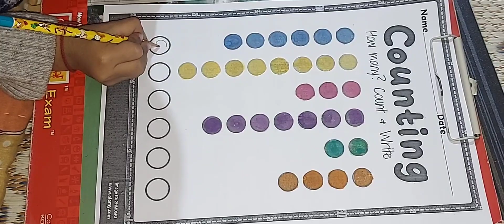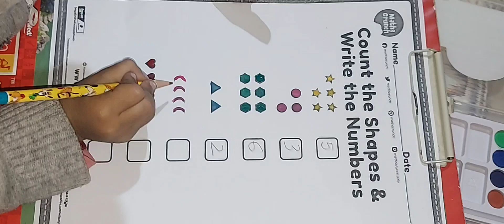Counting| worksheet of Number| Preschool Maths for NURSERY